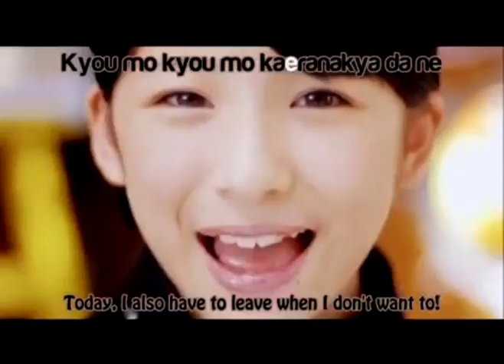[Karai! Project] Suki-chan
Here is the B-side!! :D
We all hope you audition for the groups!!
So we all can get together and sing for fun!

Cast:
Wada Ayaka - mimianclub
Maeda Yuuka - Kuridesu [Kuri]
Fukuda Kanon - aznfiregirl [Nana]
Ogawa Saki - Ayuna

Credits:
Mixing Audio/Video - KuriDesu27